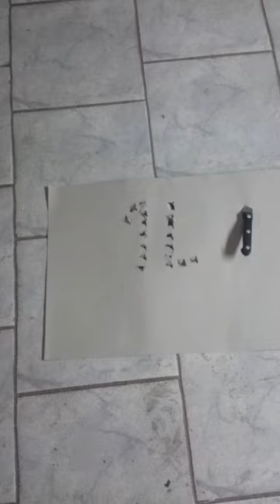Картон для логотипа "1L" 1L1591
картон, логотип 1L.